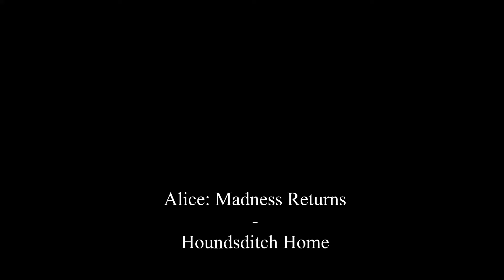🎵Alice: Madness Returns - Houndsditch Home (ambience music)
Hi!
It's time for another project, American McGee's Alice: Madness Returns.
Alice in Wonderland is one of my favorite Disney movies, I like the world of strange creatures that are not really trustful but lovely in their way. The Mome Rath's are my favorite characters, dunno why 🙃.

I never finished this game, so it's time to do it now and take some records with me ;-)